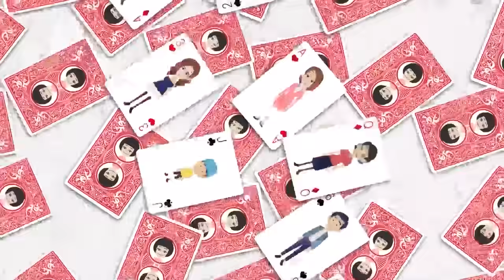【LINE】夫「5時に起こす約束だろ！役立たず嫁！」育児疲れで気弱な私「ごめんなさい…」⇒後日、姉に相談し旦那の洗脳から抜け出し一変した私の態度にｗ【スカッとする話】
イシシッ！こんにちは！パニ子だよ＼(￣▽￣ )今回は役立たず嫁と私を見下す夫のラインストーリー！皆さんの周りにも自己中すぎる旦那、いませんか？